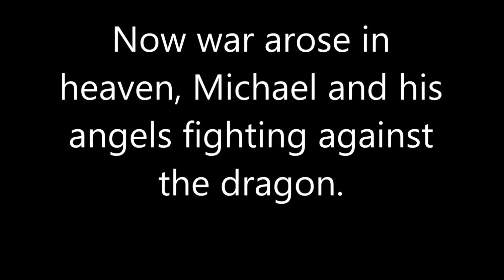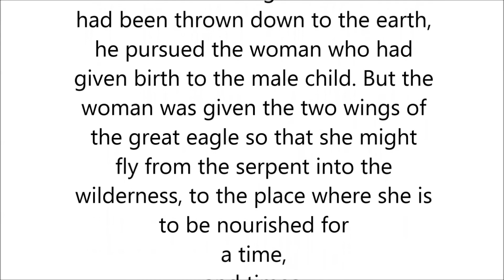War In Heaven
From Revelation 12, war in heaven in the middle of the Tribulation. Satan is thrown to earth along with his fallen angels. Then he enters Antichrist and goes after Israel.